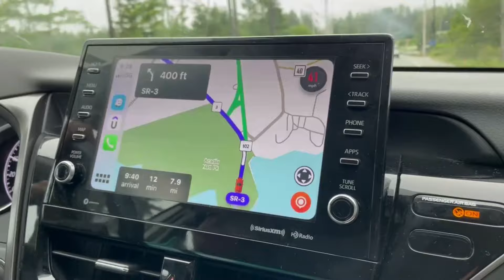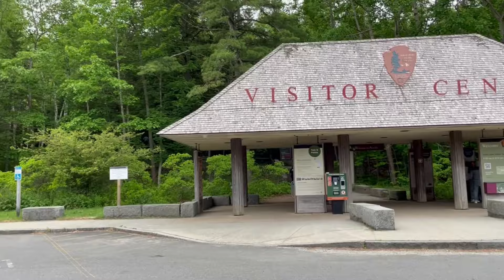Trip to Acadia National Park, Maine, USA - Part 1(Park Loop Drive, Thunder Hole) |TravelFreak Videos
Part 1 of amazing trip to Acadia National Park in Maine, USA with friends.

* Check-in to Airbnb
* Indian Dinner
* Outside tour of Airbnb
* Park Loop drive
* Thunder Hole

Acadia National Park is an American national park located along the mid-section of the Maine coast, southwest of Bar Harbor. The park preserves about half of Mount Desert Island, part of the Isle au Haut, the tip of the Schoodic Peninsula, and portions of 16 smaller outlying islands. It protects the natural beauty of the rocky headlands, including the highest mountains along the Atlantic coast. Acadia boasts a glaciated coastal and island landscape, an abundance of habitats, a high level of biodiversity, clean air and water, and a rich cultural heritage.

The park contains the tallest mountain on the Atlantic Coast of the United States (Cadillac Mountain), exposed granite domes, glacial erratics, U-shaped valleys, and cobble beaches. Its mountains, lakes, streams, wetlands, forests, meadows, and coastlines contribute to a diversity of plants and animals. Weaved into this landscape is a historic carriage road system financed by John D. Rockefeller Jr] In total, it encompasses 49,075 acres (76.7 sq mi; 198.6 km2) as of 2017.

Acadia has a rich human history, dating back more than 10,000 years ago with the Wabanaki people. The 17th century brought fur traders and other European explorers, while the 19th century saw an influx of summer visitors, then wealthy families. Many conservation-minded citizens, among them George B. Dorr (the "Father of Acadia National Park"), worked to establish this first U.S. national park east of the Mississippi River and the only one in the Northeastern United States. Acadia was initially designated Sieur de Monts National Monument by proclamation of President Woodrow Wilson in 1916, then renamed and redesignated Lafayette National Park in 1919. The park was renamed Acadia National Park in 1929.

Recreational activities from spring through autumn include car and bus touring along the park's paved loop road; hiking, bicycling, and horseback riding on carriage roads (motor vehicles are prohibited); fishing; rock climbing; kayaking and canoeing on lakes and ponds; swimming at Sand Beach and Echo Lake; sea kayaking and guided boat tours on the ocean; and various ranger-led programs. Winter activities include cross-country skiing, snowshoeing, snowmobiling, and ice fishing. Two campgrounds are located on Mount Desert Island, another campground is on the Schoodic Peninsula, and five lean-to sites are on Isle au Haut. The main visitor center is at Hulls Cove, northwest of Bar Harbor. Park visitation has been steadily increasing in Acadia over the past decade, with 2021 seeing a record count of 4.07 million visitors.

Travel Vlog,
Indian Vlogger in USA,
TravelFreak Videos,